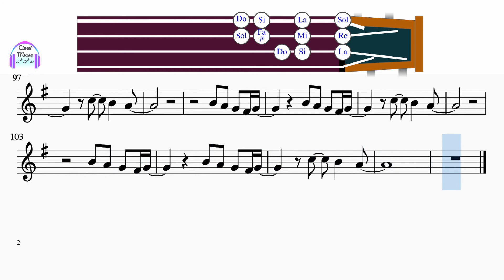Love Has a Name Jesus Culture | Violin Tutorial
♪♫ Love has a name – Jesus Cuklture ♪♫
There's a space in every beating heart
There's a longing that reaches past the stars
There's an answer to every question mark
There's a name
There's a hope flowing through these veins
There's a voice that echoes through the pain
There's an ember ready for the flame
There's a name
We will fix our eyes on the One who overcame
We will stand in awe of the One who breaks the chains
Love has a name
Jesus
Jesus
There's a joy that triumphs over fear
There's a laughter that wipes away all tears
There's a presence that changes atmospheres
There's a name
The name that shakes the earth and shakes the heavens
The hope for every heart
The Savior of the world
Jesus, Jesus
We will stand in awe of the One who breaks the chains, oh oh